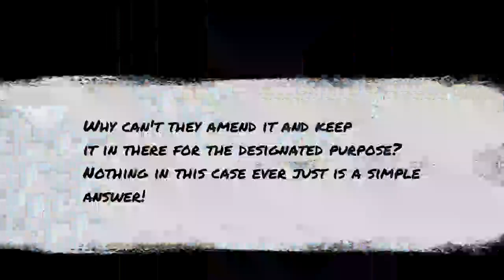Summer's Reward Fund goes to court (read description)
Initially there were 2 large donors who placed contingencies on their money for a total of $35,000.  That money was to be returned to them.

Youtubers then raised a large sum of over $30k.

From the start the money was to remain in the reward fund for 6 months and then go to a child advocacy center.    They then extended it for 1 year until June 15, 2022 then it would go to the center (and the donors of the large sums would determine what to do with theirs).   Today Tim Coup who works for the Hawkins County Rescue Squad made the statement to WJHL.